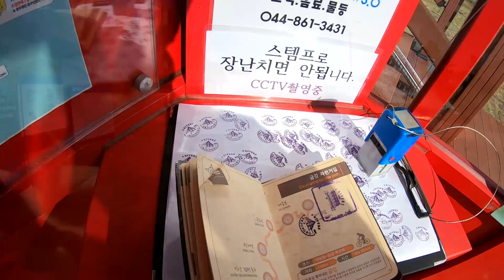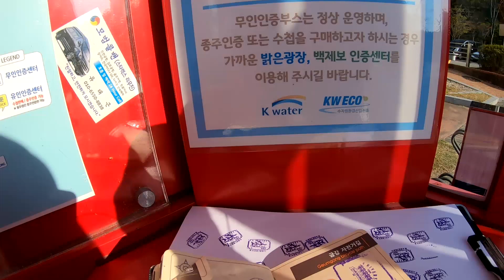[자전거길 도장깨기] 제19편 - 인연이란? 새벽길 달려오신 4인방 열팬님들과 만남 / 자전거 선배님들의 원거리 배웅까지 너무 감동입니다.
자전거길 도장깨기 제19일차 일정은 청주 현도면 야영지에서 새벽 안개를 헤치고 일정을 시작합니다. 그리고 30분 이동후 부강역 앞에서 세종에서 새벽길 달려오신 열팬님들을 만나서 행복한 아침 식사를 합니다. 그리고 금강길을 이동하는데, 공주시까지 자동차로 따라오신 자전거 선배님들에게  푸짐한 점심식사까지 융숭하게 대접 받고, 금강길 여행은 계속됩니다.